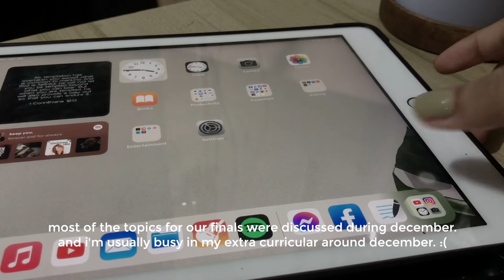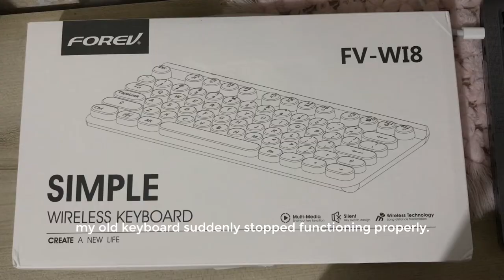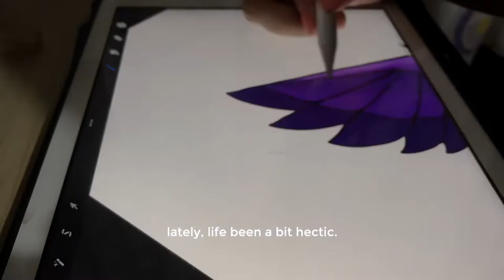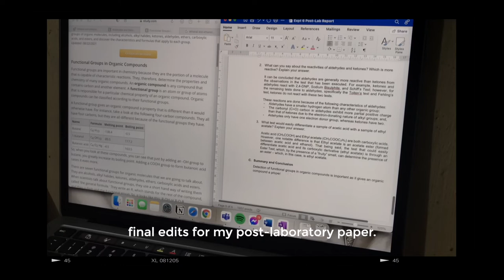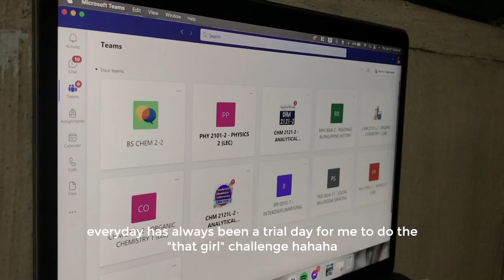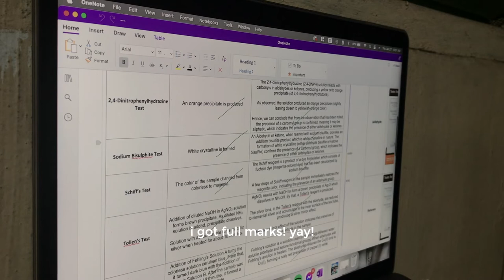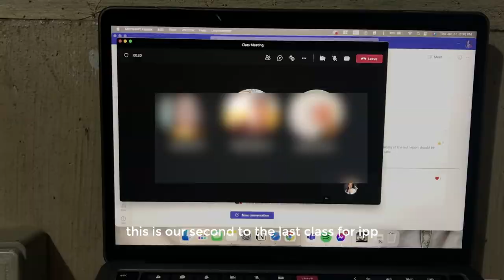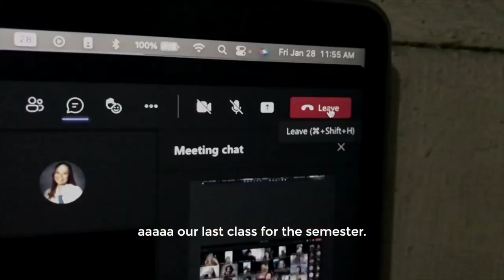📚 uni vlog: prepping for finals (cooking, new keyboard, more studying, and keto diet) | PLM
– hiiii. a new video for the last week(s) of the first semester! today, we'll have more keto cooking, more studying, and caving into more school supplies such as keyboard to prepare myself for the week!

➤ info about me:
nationality: filipino (i just really like doing a lot of accents hehe)
pre-med: bs chemistry (second year)
school: pamantasan ng lungsod ng maynila (plm)

➤ equipment:
1. camera: iphone 7+
2. video editor: final cut pro x, adobe premiere, adobe after effects
3. audio: apple earphones
4. editor: adobe photoshop

love and lumos. x